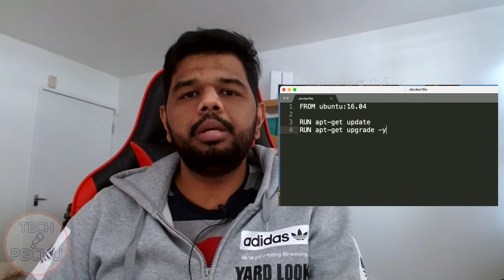Docker நா என்ன வா இருக்கும் ?| Docker introduction Tamil | What is Docker? | Docker என்றால் என்ன ?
Get to Know what is Docker? What is the process of containerization?
Why someone should prefer this approach?
Advantages and purpose of using Docker. All explained in Tamil.